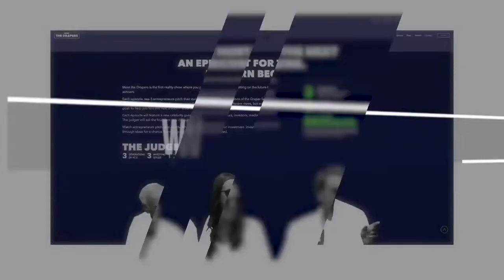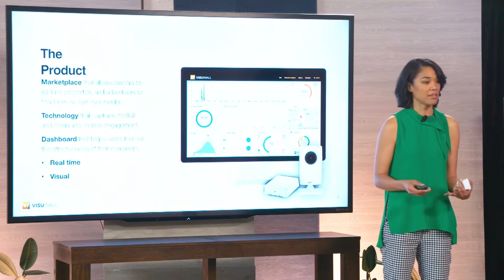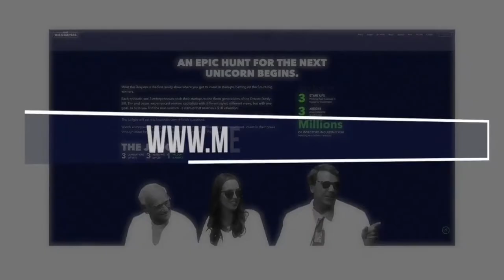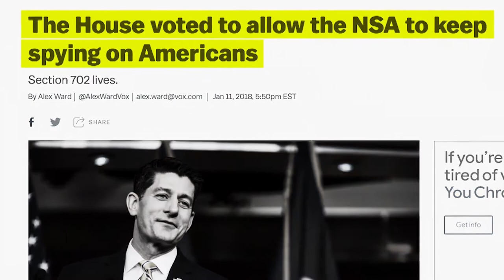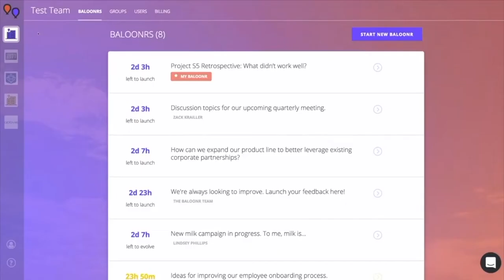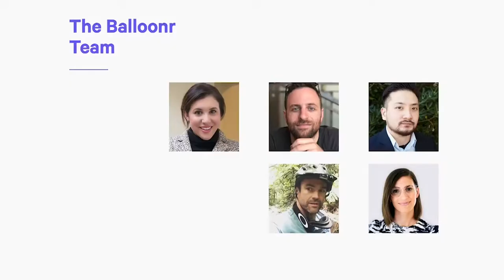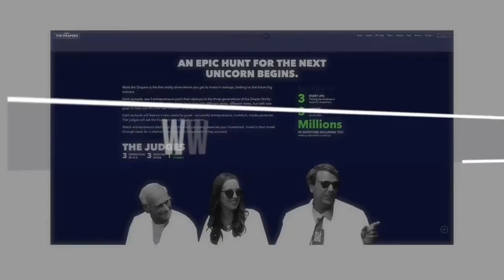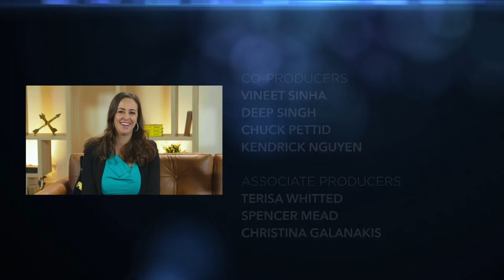Meet the Drapers #6 | VisuWall, Lavabit & Baloonr with Andy Tang & Q. Motiwala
Welcome back to Meet the Drapers! Join 3 generations of venture capitalists as they listen to pitches from 3 different tech entrepreneurs with bright business ideas. In this full episode of the hit TV show, visionary venture capitalist Tim Draper and his daughter, Jesse Draper, are joined by CEO of Draper University, Andy Tang and Q Motiwala, the managing partner of the Tokyo & San Mateo based venture fund, Draper Nexus.

The first founder to pitch to the judges is Kobi Wu, the CEO & Founder of VisuWall. This startup repurposes vacant storefront windows to present eye-level media to passersby and metrics of their reactions. After that, the team of Lavabit CEO Ladar Levison and COO Richard Delgado present their business to the judges. Lavabit aims to take back privacy and return it to its consumers by providing revolutionary end-to-end email encryption. Finally, the judges hear from Amanda Greenberg, the CEO & Founder of Balloonr, a software-as-a-service (SaaS) platform designed to improve enterprise collaboration by promoting anonymous ideas and feedback internally.

After the pitches, Tim invites you to join him in the Crypto Corner once again as he interviews another female founder, Hope Liu. Hope is the CEO and founder of Eximchain, a blockchain that aims to bring blockchain technology and cryptocurrency models to supply chain logistics.

Don't forget to check back next Friday for a new episode of Meet the Drapers!